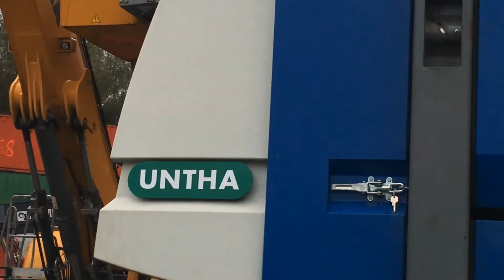UNTHA XR shredding metal to achieve maximum recyclate yield | Metal scrap shredding | UNTHA UK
Now fully commissioned, the high-performance solution is configured to achieve throughputs of 20 tonnes per hour for copper cables, 8 tonnes for aluminium and 10 tonnes for composites.

The XR range consists of highly economical, slow-running single-shaft shredders which were specially developed for the coarse, medium and fine shredding of untreated household waste, industrial and commercial waste as well as waste wood. However, minimum operating costs combined with maximum performance make these shredders particularly powerful solutions for recycling applications too. More than 250 XRs are already in operation worldwide.

Chapters:
0:09 Introduction to customer ​Schaufler
0:22 View of recycling specialist site
0:48 Metal scrap
1:13 Metal scrap being fed into shredder​​
1:22 High quality, homogenous output metal materials